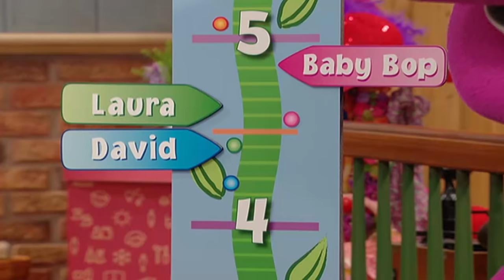Barney | SONGS For Children | Buckle My Shoe